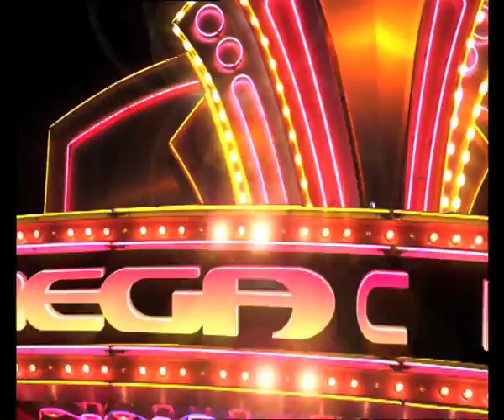Mega Cinema 2008 - Stereo Mike.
Editing : Alexandros Zarbis